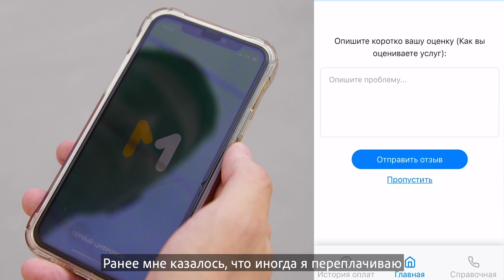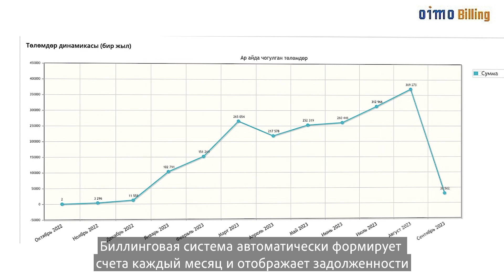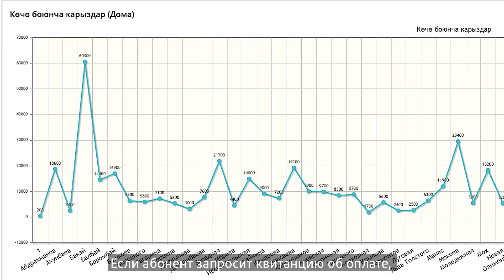"Оймо биллинг" тиркемеси менен үйдөн чыкпай төлөмдөрдү аткар!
Жаңы технологиялар жергиликтүү кызматтардын эффективдүүлүгүн жогорулатууга жардамдашат

Биз жаңы технологиялар айыл аймактардын деңгээлинде ишке кирип жатканына абдан кубанычтабыз. Бул жергиликтүү тургундар үчүн ыңгайлуу жана муниципалдык ишкананын эффективдүүлүгүнө оң таасир берет.

Биз «Түп-Тазалык» муниципалдык ишканасында «Оймо-биллинг» төлөм системасын ишке киргизүү боюнча жардамдашып жатабыз.

Система толук ишке кирсе, кардарлар квитанцияларды онлайн түрүндө көрүүгө жана популярдуу сервистер аркылуу төлөмдөрдү онлайн аткарууга мүмкүнчүлүк алышат. Мындан тышкары, муниципалдык ишкана карыздардын жана төлөмдөрдүн тарыхын көрүү, анализ жүргүзүү, кардарлар менен байланышты күчөтүү аркылуу финансылык туруктуулугун жана башкаруу системасын жакшырта алат.

"Оймо биллинг" мобилдик тиркемесинин жаңы функциялары USAID'дин "Ийгиликтүү аймак 2" долбоорунун колдоосунда "Интернет саясаты боюнча жарандык демилге" коомдук фонду менен MyCloud.kg компаниясынын ортосундагы кызматташтыктын негизинде иштелип чыкты. Долбоордун алкагында дагы 15 жергиликтүү кызматты «Оймо-биллинг» төлөм системасына киргизүү пландаштырылган.